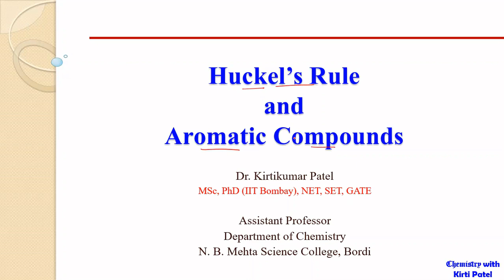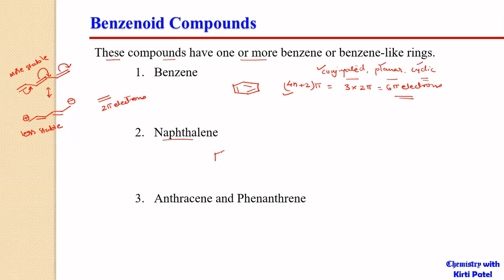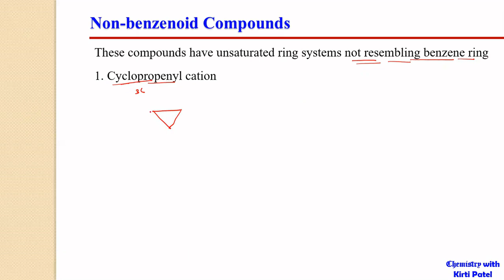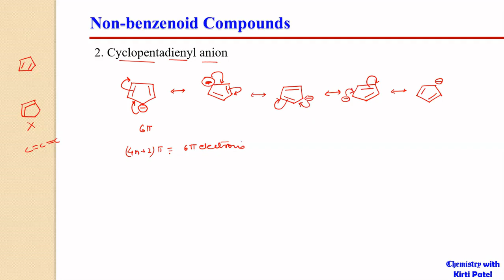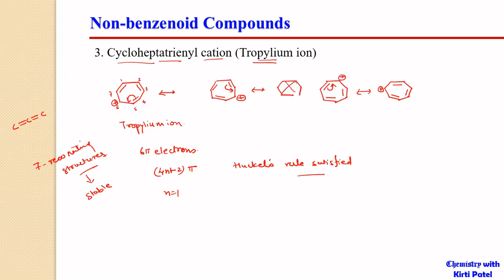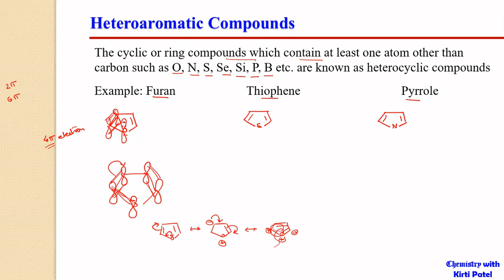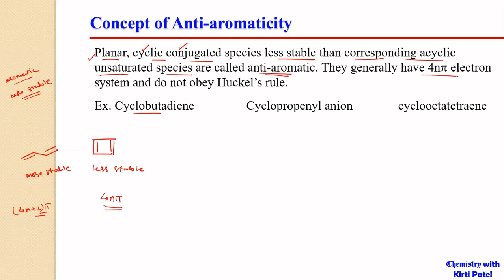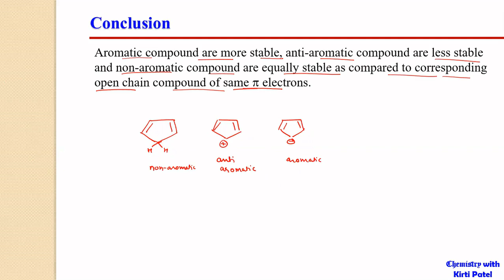Aromatic Hydrocarbons: Huckel's Rule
This lecture describes Huckel's rule and concept of aromaticity based on it. It describes aromatic compounds as Benzenoid, non-benzenoid and heteroaromatic compounds.